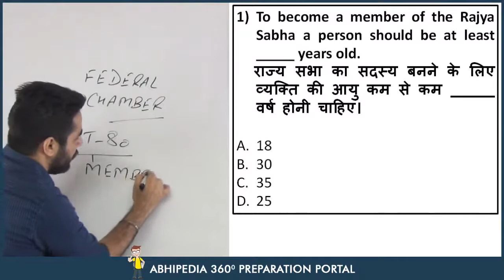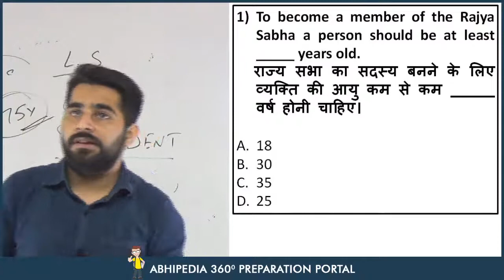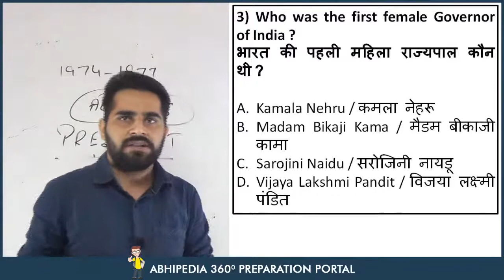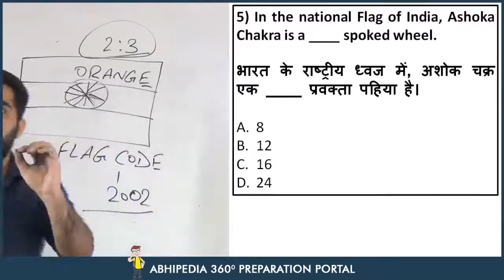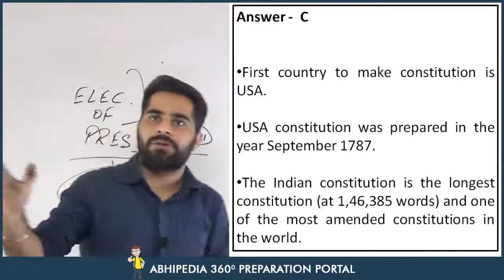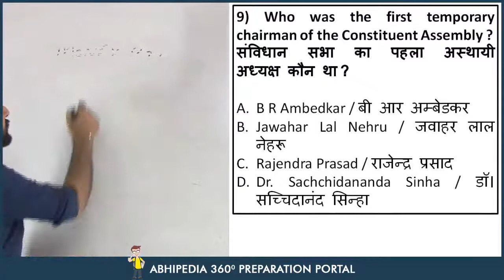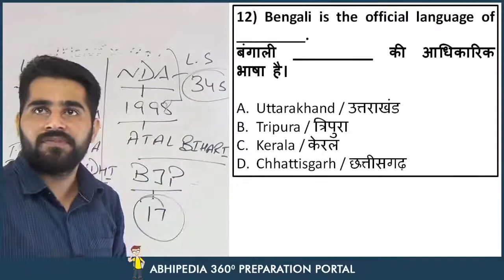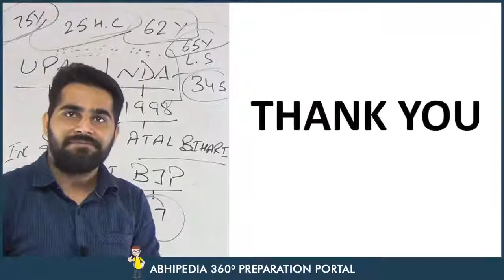DRDO MTS I General Awareness I Lecture - 6 I by Rohit sir